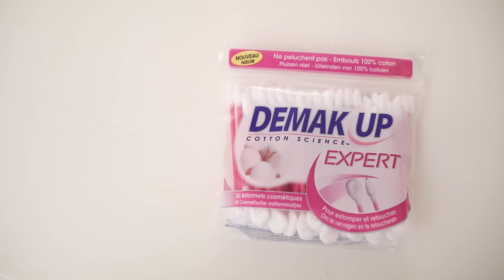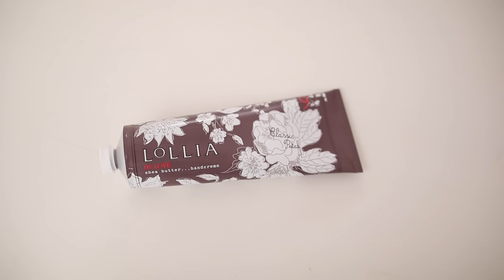Favoris Juin 2016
Pouce bleu si vous avez aimé !

I N S T A G R A M @sarasabate
S N A P C H A T @sarasabate